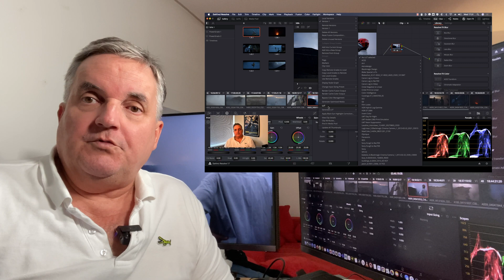LUTS Vs. Powergrades: Their Uses Demystified!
In this video we discuss and show the uses of the PowerGrade as opposed to using LUTs.

Hi Everyone, I have been using DaVinci Resolve since version 1 and was the author of the instruction manual from Version 1 to 6. You'll find lots of great tips for operating Resolve. Also now you can subscribe to my Patreon channel that will give you more information about my new books and as an added bonus you'll get access to my PowerGrade and LUT Libraries. Additionally you'll also receive QuickStart Video!

If you have any questions you would like included in further episodes, please leave the information in the comments below!